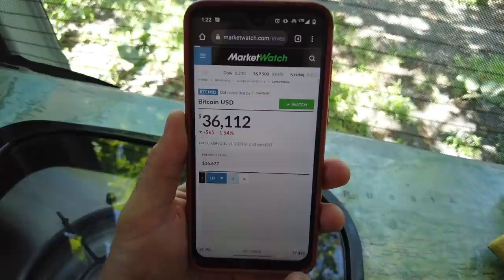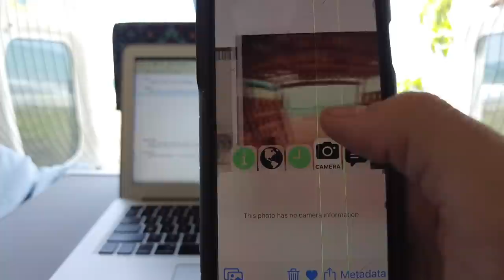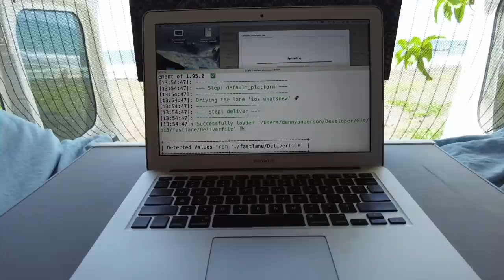Vanlife Costa Rica | Tasty & Easy Cast Iron on a Campfire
Beachfront camping for free! The Caribbean is welcoming us with free beachfront spots we can't get enough of!

We’re working today, but still finding adventure at our campsite. Emily makes tasty vegan dip, and Danny scavenges downed wood for a campfire to cook our favorite cast iron meal. Snow and Curt make a dish and we all have a vegan feast.

We love working at the beach!